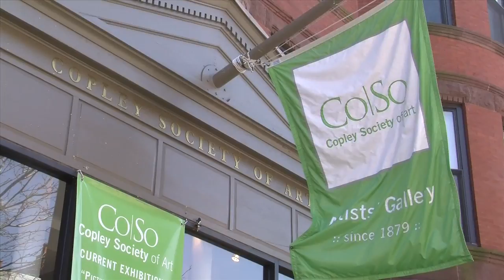Fresh Paint for Boston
Mayor Thomas Menino proclaimed April 28th as Fresh Paint Day in Boston. The results can now be seen on the Copley Society of Art's Web site. BU TV News reporter Tiana Bohner has more about how painters around the city celebrated and shared their love of art with the community.